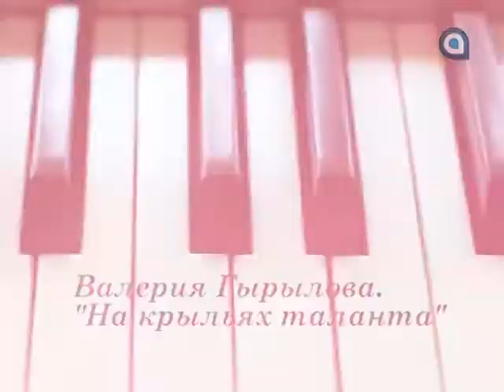Культурная виза. Валерия Гырылова